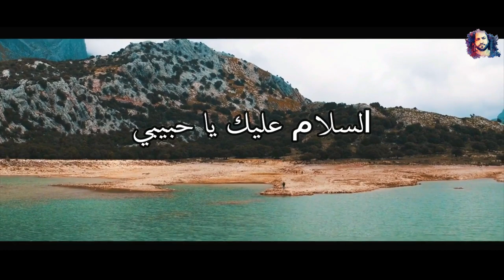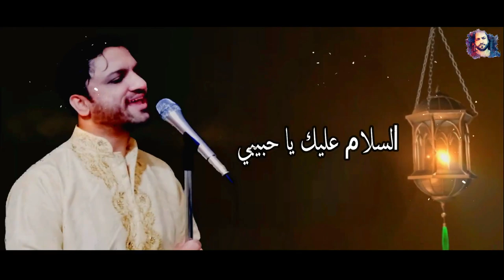Assalamu Alayka (Arabic) With Lyrics | Ramzan Special | Tahir Aziz | طاہر عزیز - السلام عليك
Assalamu Alayka (Arabic) With Lyrics | Ramzan Special | Tahir Aziz | طاہر عزیز - السلام عليك  || Maher Zain

Song Credits
Song : Assalamu Alayka
Singer : Maher Zain
Album : Forgive Me
Label : AwakeningRecordsLTD

Cover Credits
Singer             : Tahir Aziz
Audio Mixing : Saqib Altamash
Recording      : Tahir Aziz Records
Editing            : Tahir Aziz Records
Camera          : Sheeza Khan

Snack:        @tahirazizworld

If you search on FB Twitter and Instagram, then SEARCH the name "Tahir Aziz World" or use direct links above.